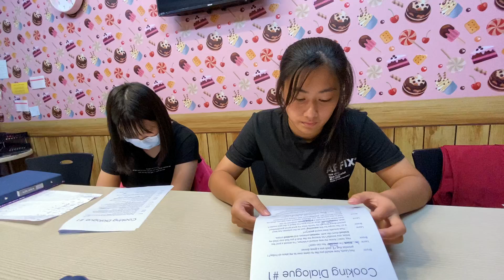20201102 Korea Class